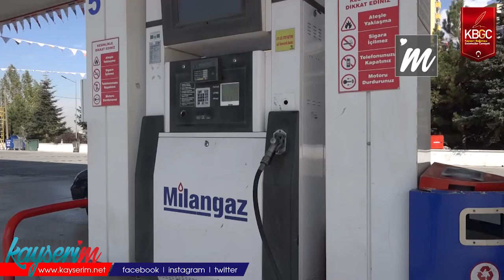LPG’ ye 40 Kuruş Zam Bekleniyor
KAYSERİ,(BGC) – Son dönemlerde akaryakıt zamlarına bir yenisi daha ekleniyor. 2 Kasım’da LPG’nin litre fiyatına 40 kuruş zam beklentisi var.

Ülke genelinde son dönemde akaryakıt fiyatlarındaki dalgalanma sürüyor. Fiyatların dövize bağlı olarak arttığını ve artmaya devam edeceğini belirten Petrol Ürünleri İşverenler Sendikası Kayseri Şube Başkanı (PÜİS) İbrahim Polat, “Bu süreç bir süre daha bu şekilde devam edecek. Doların artması TL’nin değer kaybetmesine neden olduğu için belirli bir süre böyle devam edecek. 2 Kasım’da da LPG’ye 40 kuruş zam beklentimiz var. Dünya bazında hem dövizin artışı hem de akaryakıt petrol fiyatlarındaki artış bize zam olarak yansıyacak” diye konuştu.